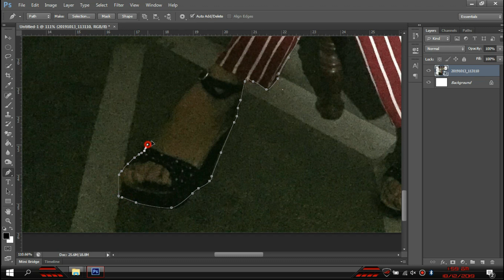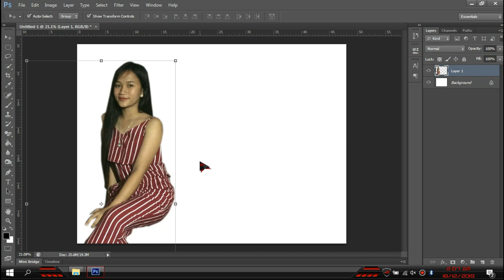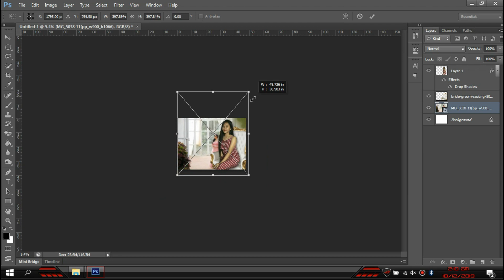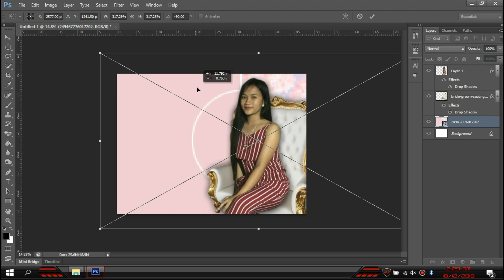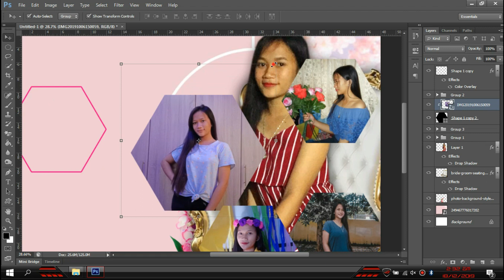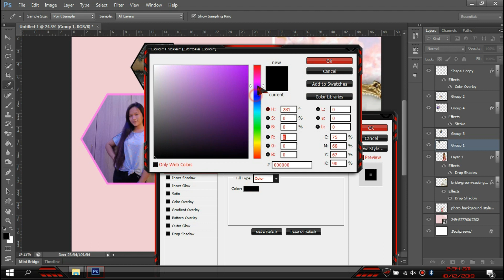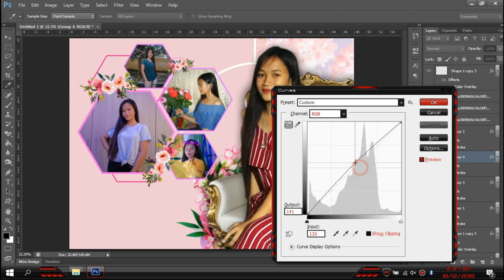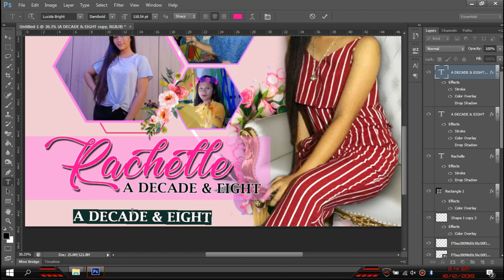Floral Style Banner for 18th Birthday || Free PSD (Photoshop File)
The debut (/dɛˈbuː/) is a traditional Filipino coming-of-age celebration that celebrates a young woman's 18th birthday, the age of maturity in the Philippines. Although also reaching legal maturity at 18, a Filipino man may mark his own debut on his 21st birthday, albeit with less formal celebrations or none at all.

On her 18th birthday, a Filipino girl customarily throws a large party, similar to quinceañera or sweet sixteen, complete with her own hand-picked entourage of 18 individuals or multiple sets of 18. However, in most cases, the debutante may choose 9 roses and 9 candles if she wishes to. Most believe[weasel words] that by choosing 9 rather than 18 goes against tradition, which is not the case. The sole purpose of the roses and candles is to honor the people closest to the celebrant. This includes uncles, cousins, or close friends. Some debut celebrations prefer the number of people participating to add up to 18. This is why they keep it to 9 roses and 9 candles. The celebrant's court usually wears a formal dress, such as the Barong Tagalog or the western black tie.

𝐂𝐈𝐍𝐄𝐋𝐚𝐫𝐚𝐰𝐚𝐧 𝐏𝐫𝐨𝐝𝐮𝐜𝐭𝐢𝐨𝐧 the source of everything you need. from Tutorials, Invitation Layout for Birthday, Christening, Wedding and other Occasions, Youtube Vlogs, Travel Vlogs, History, Tips, and Tricks, Computer Tutorials, Printer Simple Troubleshooting, Educational Videos, Education News for all Teachers, Life-Changing Stories and Poems, Spoken Word Poetry, Music and Beats and other Contents for all.

✧༝┉┉┉┉┉˚*❋ 𝐂𝐑𝐄𝐃𝐈𝐓𝐒 ❋*˚┉┉┉┉┉༝✧

I would like also to thank the sources of the Music/s I use in this Video.
Thank you for letting me Use the Music to my Video.

✧༝┉┉┉┉┉˚*❋ TAGS ❋*˚┉┉┉┉┉༝✧
18th birthday party,
18th birthday vlog,
18th birthday debut,
18th birthday ideas,
18th birthday cake,
18th birthday haul,
18th birthday celebration,
18th birthday magui,
18th birthday artista,
18th birthday artist,
18th birthday at home,
18th birthday andrea brillantes,
18th birthday avp,
18th birthday animation,
18th birthday after effects,
18th birthday australia,
18th birthday barbie forteza,
18th birthday bts theme,
18th birthday background,
18th birthday beach,
18th birthday bianca,
18th birthday boy,
18th birthday bella,
18th birthday boyfriend,
18th birthday celebration full video,
18th birthday card,
18th birthday christine samson,
18th birthday cake design,
18th birthday cotillion,
18th birthday cake ideas,
studio c 18th birthday,
18th birthday dance,
18th birthday design,
18th birthday debut songs,
18th birthday debut ideas,
18th birthday debut vlog,
18th birthday dress,
18th birthday decoration,
18th birthday erin diaz,
18th birthday entrance,
18th birthday edits,
18th birthday explosion box,
18th birthday entrance song,
18th birthday ellie,
18th birthday erika raymundo,
18th birthday emcee script,
18th birthday filipino,
18th birthday film,
18th birthday first day homeless,
18th birthday full coverage,
18th birthday filipino tradition,
18th birthday full video,
18th birthday father daughter dance songs,
18th birthday fresh,
18th birthday gift ideas,
18th birthday gabbi garcia,
18th birthday greetings,
18th birthday grwm,
18th birthday gown,
18th birthday gowns philippines,
18th birthday games,